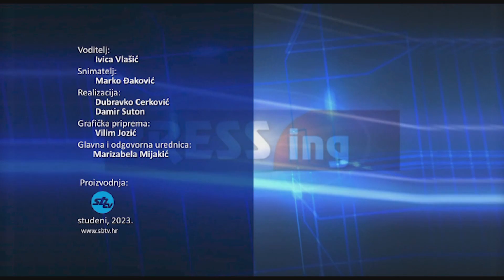SBTV - PRESSING - MIRELA RELKOVIĆ - 23.11.2023.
Gošća: Mirela Relković
Predsjednica Udruženja računovođa Hrvatske, HGK

PRESSING | ČETVRTAK | 20:30

glavna i odgovorna urednica: Marizabela Mijakić